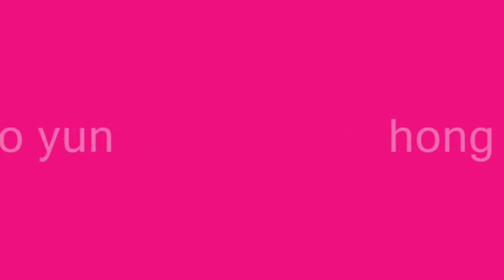hong soo hyun